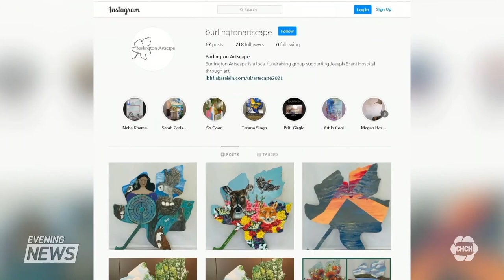50 local artists take part in a city-wide fundraiser for Joseph Brant Hospital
50 local artists are taking part in a city-wide fundraiser for Joseph Brant Hospital. Proceeds from their paintings will be going to the hospital once they’re sold. Manesa Dhanabalan has the details.